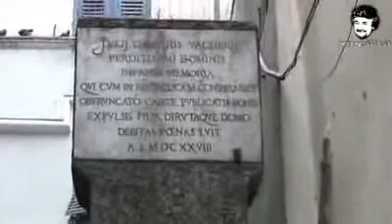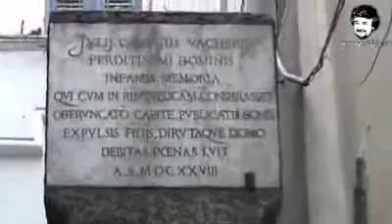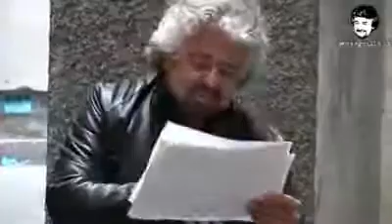Beppe Grillo. La colonna degli infami